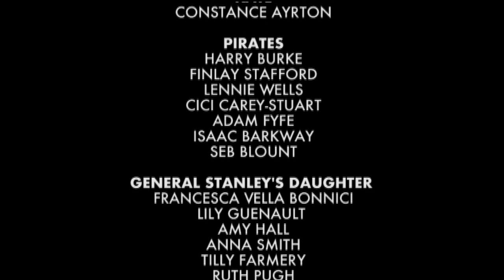Hail, Poetry! - The Pirates of Penzance | Cambridge University G&S Society